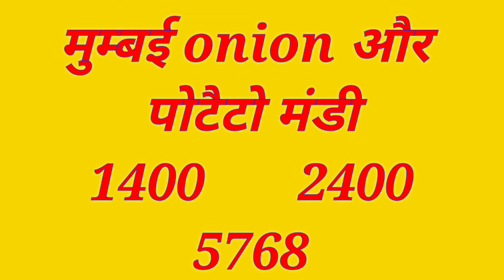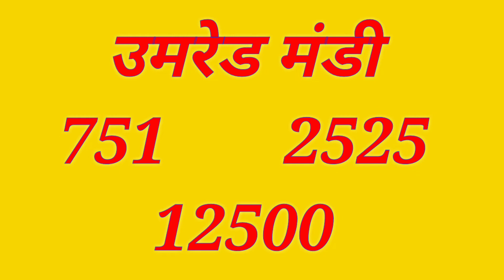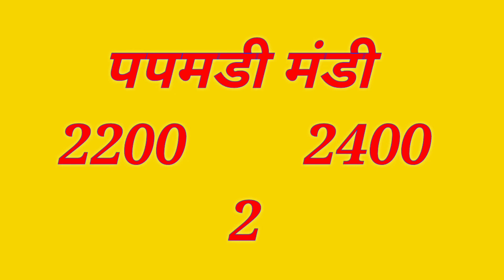Onion Market Price 09 Sep 2020 | Onion Rate Today | Pyaj Mandi Bhav Kisanbazarbhav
Solved quiery...